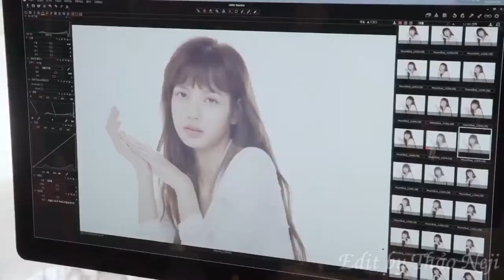LISA - BLACKPINK「FMV」 Beautiful Thailand Model - ลลิษา มโนบาล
+ Song: 【翎艾翻唱】当FADE遇见这些旋律 (ft. 昼夜)
+ Model & Idol Kpop: Lisa - Black Pink (Lalisa Manoban)
블랙핑크(BLACK PINK) 리사 LISA, (라리사 마노반 ลลิษา มโนบาล)